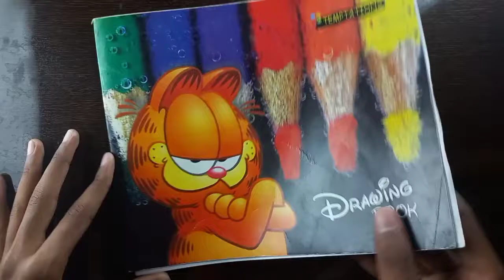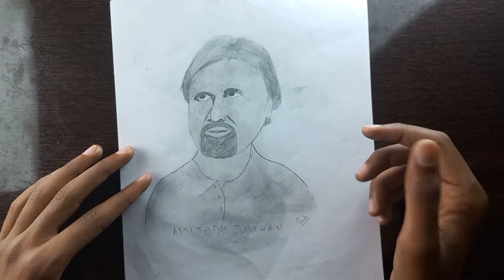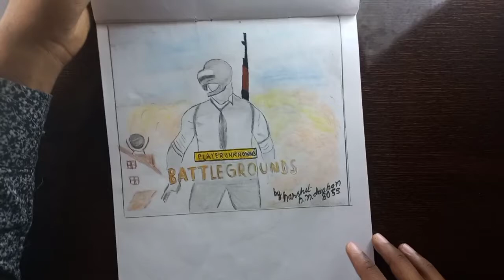My Old Artwork Tour! 🤫 Harshraj Chouhan Arts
MY OLD ARTWORKS TOUR 🔥

◽My name is - Harshraj chouhan

ℹ ABOUT CHANNEL -
◽Art and crafts
◽tutorials
◽sketching
◽Coloring
◽paintings...